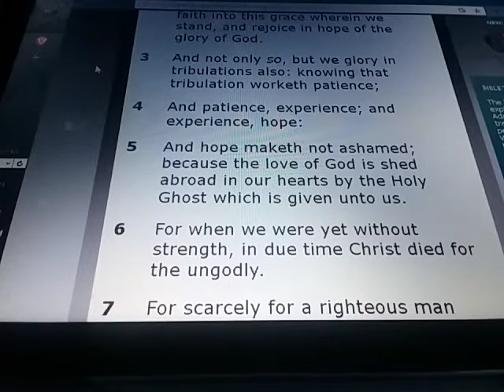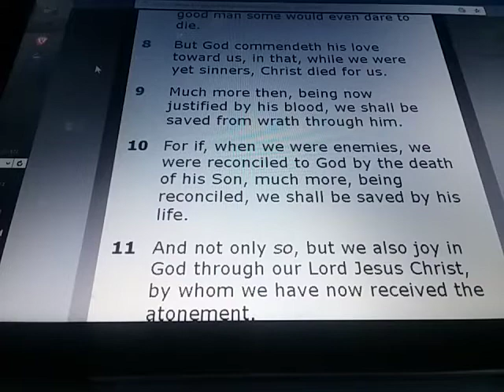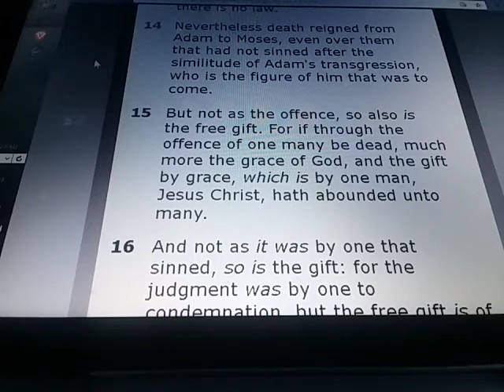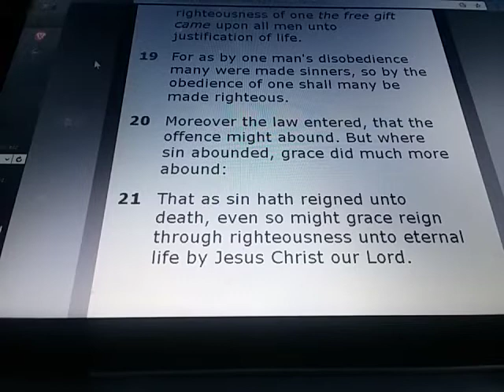ROMANS Chapter 5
ROMANS 5:

1) Therefore being justified by faith, we have peace with God through our Lord Jesus Christ:

2) By whom also we have access by faith into this grace wherein we stand, and rejoice in hope of the glory of God.

3) And not only so, but we glory in tribulations also: knowing that tribulation worketh patience;

4) And patience, experience; and experience, hope:

5) And hope maketh not ashamed; because the love of God is shed abroad in our hearts by the Holy Ghost which is given unto us.

6) For when we were yet without strength, in due time Christ died for the ungodly.

7) For scarcely for a righteous man will one die: yet peradventure for a good man some would even dare to die.

8) But God commendeth his love toward us, in that, while we were yet sinners, Christ died for us.

9) Much more then, being now justified by his blood, we shall be saved from wrath through him.

10) For if, when we were enemies, we were reconciled to God by the death of his Son, much more, being reconciled, we shall be saved by his life.

11) And not only so, but we also joy in God through our Lord Jesus Christ, by whom we have now received the atonement.

12) Wherefore, as by one man sin entered into the world, and death by sin; and so death passed upon all men, for that all have sinned:

13) (For until the law sin was in the world: but sin is not imputed when there is no law.

14) Nevertheless death reigned from Adam to Moses, even over them that had not sinned after the similitude of Adam's transgression, who is the figure of him that was to come.

For if through the offence of one many be dead, much more the grace of God, and the gift by grace, which is by one man, Jesus Christ, hath abounded unto many.

16) And not as it was by one that sinned, so is the gift: for the judgment was by one to condemnation, but the free gift is of many offences unto justification.

17) For if by one man's offence death reigned by one; much more they which receive abundance of grace and of the gift of righteousness shall reign in life by one, Jesus Christ.)

18) Therefore as by the offence of one judgment came upon all men to condemnation; even so by the righteousness of one the free gift came upon all men unto justification of life.

19) For as by one man's disobedience many were made sinners, so by the obedience of one shall many be made righteous.

20) Moreover the law entered, that the offence might abound. But where sin abounded, grace did much more abound:

21) That as sin hath reigned unto death, even so might grace reign through righteousness unto eternal life by Jesus Christ our Lord.